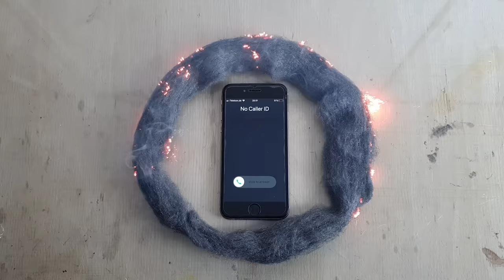Mobile Phone vs Steel Wool I How Your iPhone Will Damage Your Brain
I don´t know the reason why the incoming call caused the steel wool to ignite. If you have deeper knowledge in physics, maybe you can write an explanaition in the comments. I also don´t know if an iPhone is able to cause injury because of electromagnetic radiation.
Can a smartphone cause injury to a human?

We used an iPhone 6 for this experiment. The "power save" option was set off. We used steel wool grade 12. The wood table plate has a thickness of about 2 inch. There was no coil under / within the table.

iPhone Deal on Amazon